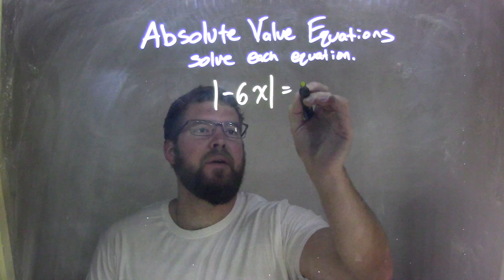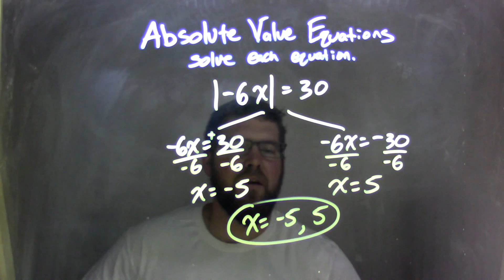Solve |-6x|=30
In this math video lesson on Absolute Value Equations I solve the equation abs(-6x)=30. This video discusses how to solve an absolute value equation for a variable.